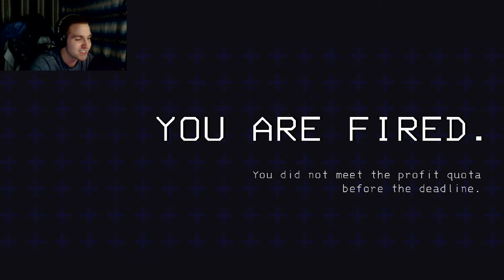THE BEST MODS EVER!!! | Lethal Company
Hey everyone and welcome back to Lethal Company! We have done it and have installed many mods that took this game to a terrifying and hilarious new level so I hope you all  Enjoy!

P.S. I started a new job this week which is why uploads have been really weird but starting this weekend I will have many more scary horror games and other various games and we should start to hopefully get back into the swing of things, thank you all for your endless support I genuinely appreciate it from the bottom of my heart!